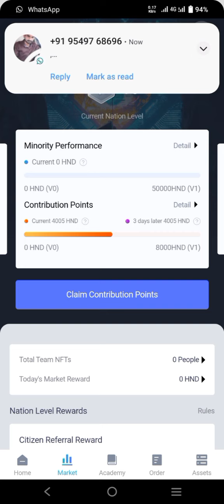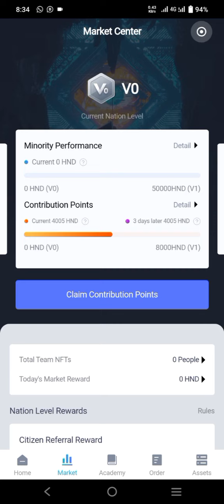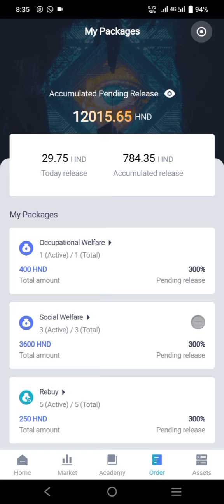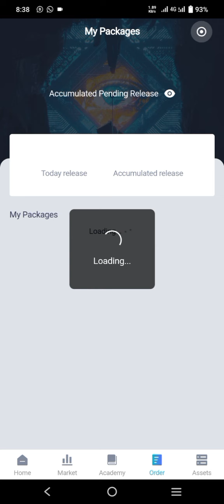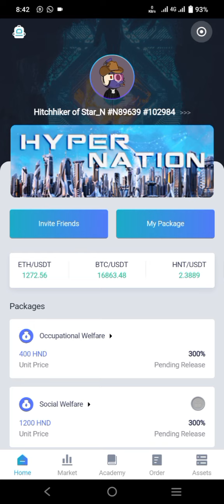HYPERVERSE RECOVERY ||WHY CHOOSE HYPERNATION || HYPERNATION 21% MONTHLY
If You want to Join in Hypernation

MY NFT TOKEN ID "65606"

Hypernation Green Box Buy
How to buy green box in hypernation
how to buy green box
how to activate green box
Hypernation Deposit
Hypernation live Deposit Process
Hyperverse Update
Hyperverse Withdrawal
Hypernation
Hypernation and Hyperverse
Hyperverse legit or scam
Hypercommunity Announcement
Hypercommunity